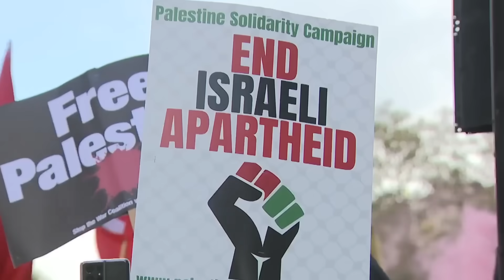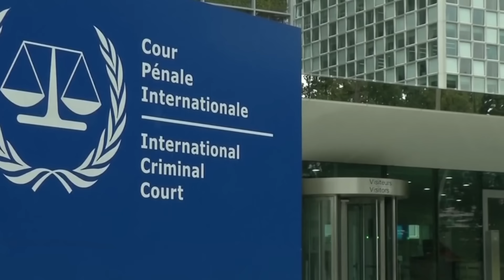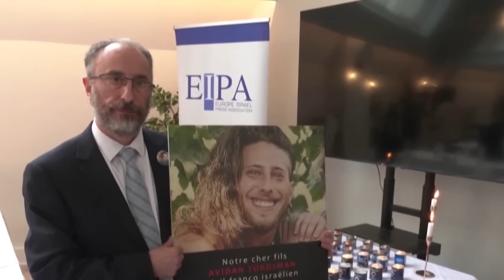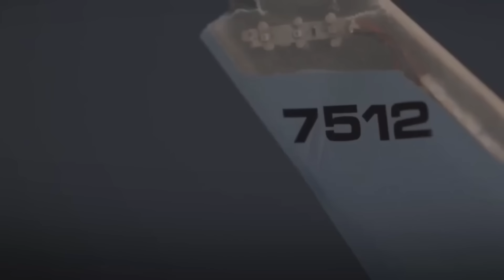Wararkii ugu Danbeeyey Xagee Lagusoo Tababaray Ciidamadii Xamaas ee israa'iil Weeraray